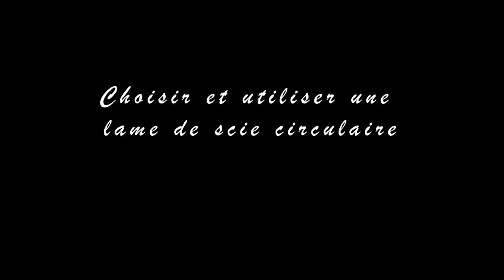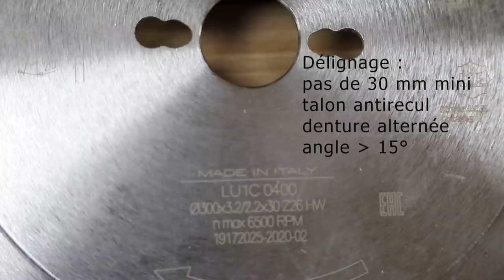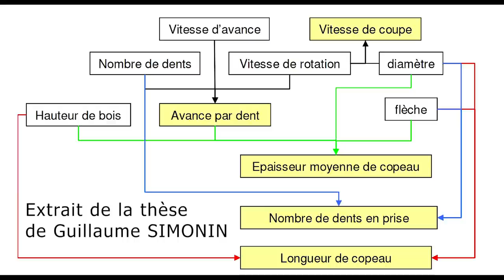Choisir et utiliser une lame de scie circulaire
Si vous faites de la menuiserie vous avez forcément une lame de scie circulaire, et même surement plusieurs ! Vous les avez choisies en fonction du nombre de dents mais vous avez sans doute laissé d’autres paramètres importants au hasard.  Pourtant savoir ce que vous allez couper, dans quel sens, avec quel type de dents etc, ce sont ces détails qui feront la différence et qui vous donneront enfin la coupe que vous attendez d’une lame de scie circulaire !

pour d'autres vidéos, articles, et pour vous inscrire à la newsletter!

Vous pouvez nous aider en faisant un don ici :

Même les petites sommes sont très appréciées ;-)